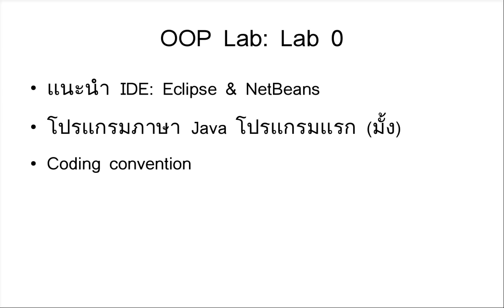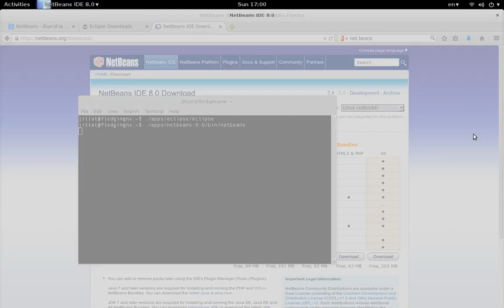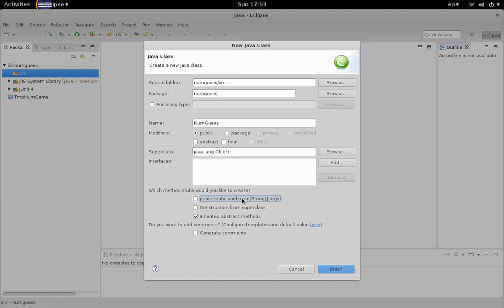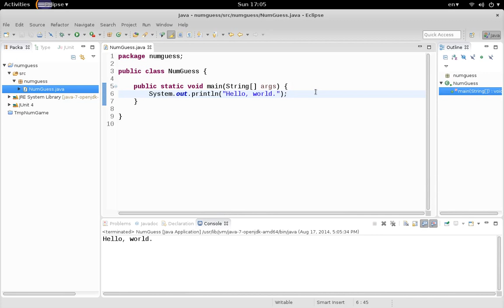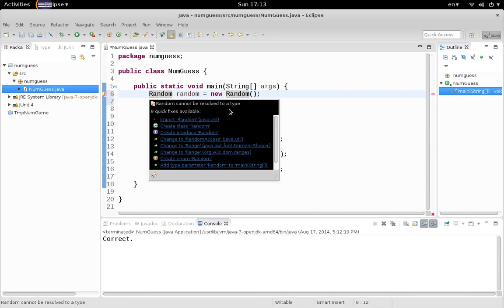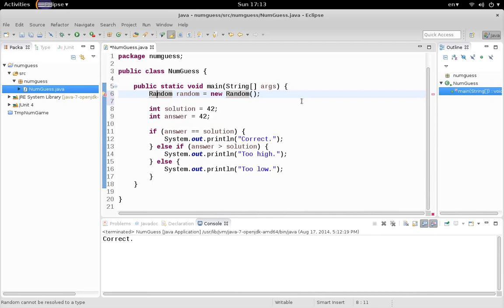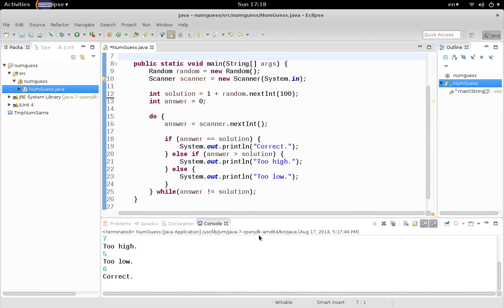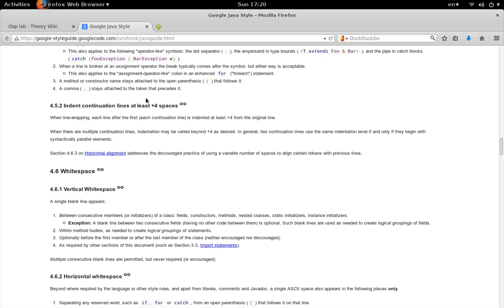01204215 OOP Lab: แนะนำ Java, IDE, และ Coding convention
คลิปนี้แนะนำ IDE สำหรับภาษา Java, ทดลองเขียนโปรแกรมภาษา Java ง่าย ๆ, และกล่าวถึง Coding convention